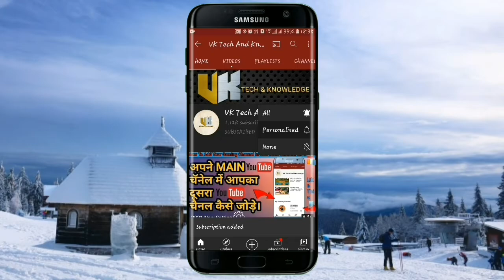Airplane Green Screen With Sound Free To Use 🇮🇳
◆In This Channel Video Topic -👇
1)Entertainment Video
2)Kinemaster Tutorial
3)Comedy Video
5)Green Screen Videos All Types
6)Games Video Like Pub G, Free Fire, GTa, Much More
7)Health Related
8)News live update
9)Short Videos
Etc.

◆You Looking-
airplane green screen
green screen
airplane green screen video
airplane fly green screen
airplane green screen effect
airplane green screen status
flaying airplane green screen
airplane footage green screen
airplane sound
airplane
sound
airplane sounds
plane sound
plane sounds
sleep sound
airplane noise
jet sound
airplane cabin sound
airplane white noise
airplane cabin
sounds
airplane sounds for sleeping
sleep sounds
airplane cabin sounds
study sound
airplane sleep sound
airplane ambience sound
airplane propeller sound
white noise airplane
jet sounds
airplane inside sound
sound of an airplane
airplane sound 10 hours
engine sounds
aircraft sound
aiplane sounds
plane ambience sound